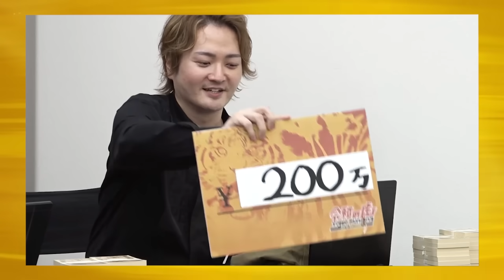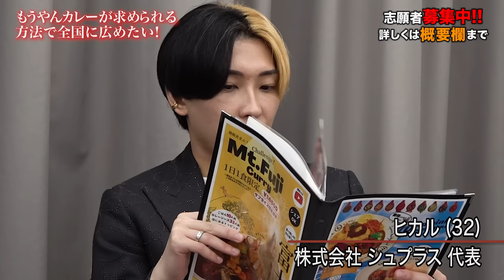【前編】あの有名店｢もうやんカレー｣の出演に虎たちが大興奮。もうやんカレーを全国に広めたい【辻 智太郎】[74人目]FC版Tiger Funding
Tiger  Funding
林尚弘

竹村義宏
(竹村義宏事務所 代表)

黒瀬実寿希
(株式会社ZOT 代表取締役)